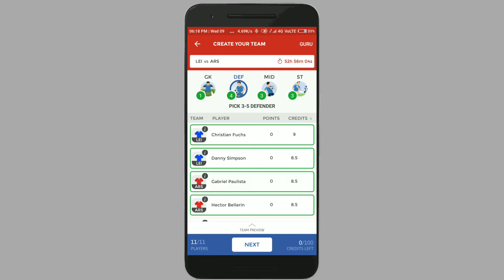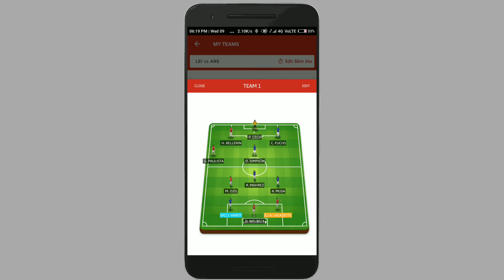Lei Vs Ars Dream 11 Football 99.9℅ Wining Team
Join Our What's App Group For Important Updates...

Always Check Description Box Before One Hour Of Match Starts.

THIS TEAM CONTAIN BEST PLAYERS WHO WILL PLAY TODAY I THINK ,YOU CAN TAKE THESE TEAMS FOR TODAY
THERE IS NO GUARANTEE OF 100% BUT YA YOU SHOULD WIN I PROMISE I WILL TRY MY BEST TO GIVE MY BEST TEAM.